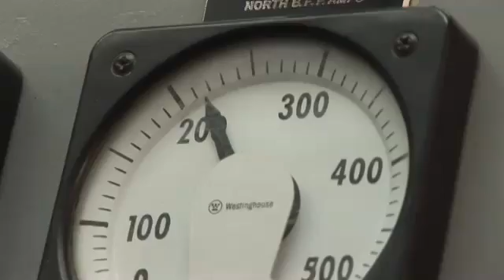Hannah Hacquoil: Power Engineer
After graduating from community college, Hannah Hacquoil became a power engineer.  Check out the powerful truth about her work in this trade.